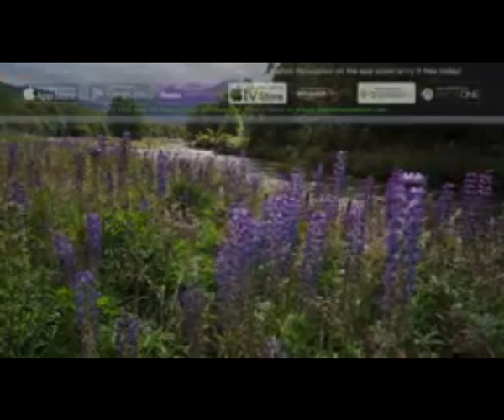Surah Kahf With English Translation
Al-Kahf[1] (Arabic: الكهف‎, al-kahf; meaning: The Cave) is the 18th chapter (sūrah) of the Quran with 110 verses (āyāt). Regarding the timing and contextual background of the revelation (asbāb al-nuzūl), it is an earlier "Meccan surah", which means it was revealed in Mecca, instead of Medina.

Summary

Dhu al-Qarnayn in Islamic calligraphy
1 God praised for the gift of the Quran
2 The Quran a warner to unbelievers and good tidings to the faithful
3 The reward for the believers who do good deeds will be an everlasting abode
4-5 Quran is a warning to those who say God has sons or daughters, and their sayings are lies not based on knowledge
6 Muhammad grieves for the unbelief of his people
7-8 Earth's adornment to be reduced to dust
9-22 The story of the companions of the cave
23-24 Muhammad rebuked for promising a revelation on a fixed date
25 The sleepers of the cave sleep 309 years
26 Times and seasons are in God's hands
27 None can change the Quran
28 The pious are the Prophet's guardians
29 Truth is from the Lord
30-31 Sufferings of the wicked contrasted with the rewards of the righteous
32-44 The parable of the two men
45 Life on earth likened to water from heaven
46 Good works better than wealth and children
47 Mankind assembled on the judgment-day 48-49 The manner of the judgment—the book of personal action delivered
50 Iblis refuses to prostrate to Adam
51 The offspring of Satan, not present at the creation
52 Idol-worshippers deserted by their idols in the judgment
53 The wicked doomed to hell-fire
54 Every similitude mentioned in the Quran
55 The Quran rejected by men through unbelief
56 Prophets are sent with threats and good news
57 The sin of apostasy
58 Allah is Merciful and men have been given respite and an appointed time for their accountability
59 Unbelief destroyed the former cities
60-65 Moses and Joshua visit Khidr 66 Moses desires to be taught by Khidr 66-69 Khidr, knowing Moses's inability to receive his wisdom, yields to his importunity 71-77 He scuttles a boat, kills a boy, and rebuilds a collapsing wall 78-82 Khidr refuses to communicate further with Moses on account of his protests against his conduct, but condescends to explain his conduct
83-86 Dhu al Qarnain journeys to the setting sun 87-88 He finds a people, whom he is permitted to treat as he will 89-94 He travels east and north, where he finds an ignorant race, who plead his protection against Gog and Magog 95-97 He builds a rampart against them 98-99 Gog and Magog to be let loose before the judgment-day
100-108 Rewards and punishments in the judgment
109 Were the ocean ink, it would not suffice to write all the words of God
110 Muhammad only a mortal man [2]